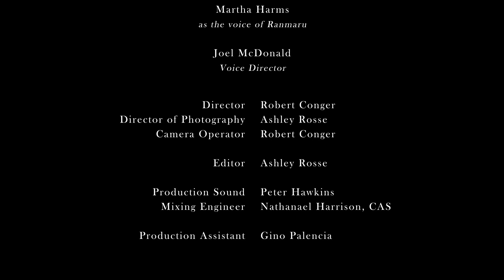Good Luck Girl Funimation Video Commentary